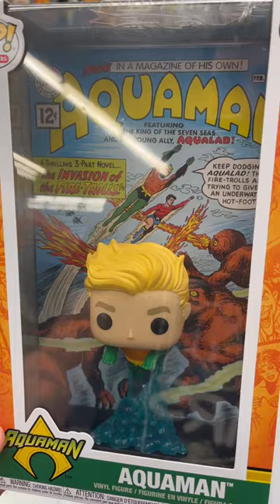Funko pop Aquaman comic book version.